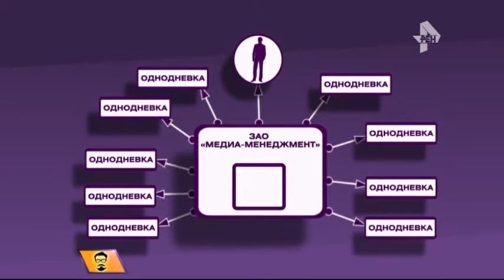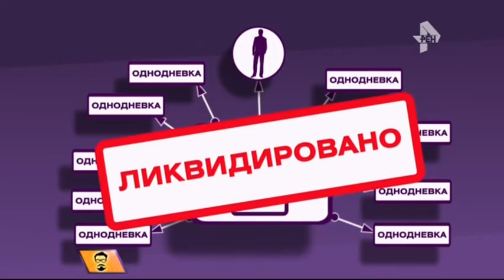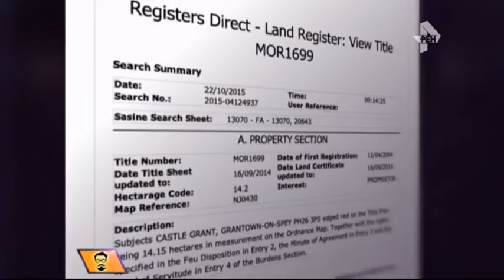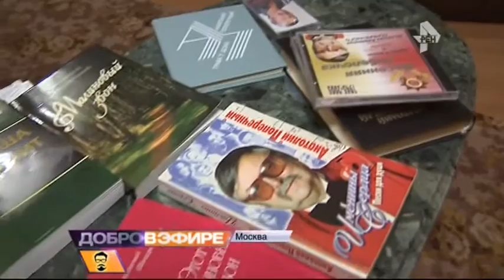Кому хорошо живётся в "Российском авторском обществе"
Фрагмент передачи "Добро в эфире" на канале Рен ТВ. Федотов Сергей Сергеевич

Родился 7 сентября 1977 года.
Окончил Экономический факультет Российского государственного гуманитарного университета (РГГУ). Трудовую деятельность начинал в АКБ «Российский Кредит». В сфере охраны интеллектуальных прав работает с 1997 года. С 1999 по 2003 годы работал в должности Генерального директора музыкального издательства при Российском Авторском Обществе, с ноября 2003 года — первый заместитель председателя Правления РАО, с ноября 2004 года — председатель Правления РАО. С декабря 2007 года — Генеральный директор — Председатель Совета директоров РАО, Ответственный секретарь Авторского Совета РАО.

В апреле 2008 года совместно с рядом российских правообладателей стал инициатором создания Всероссийской Организации Интеллектуальной Собственности (ВОИС). В 2009 году ВОИС была предоставлена государственная аккредитация в соответствии с п.п. 5 и 6 п. 1 ст. 1244 ГК РФ. В ноябре 2009 года совместно с кинорежиссером Никитой Михалковым и другими российскими деятелями культуры стал инициатором создания Российского Союза Правообладателей (РСП).